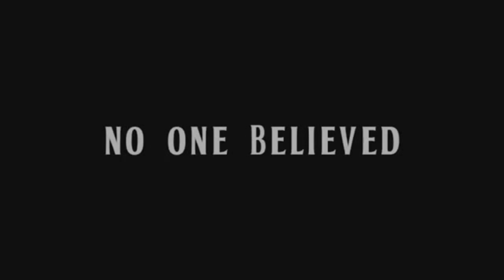vivek j tiwary (writer of the 5th beatle) interview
THE FIFTH BEATLE is a critically acclaimed, #1 best selling New York Times graphic novel and forthcoming feature film recounting the untold true story of Brian Epstein, the brilliant visionary who discovered the Beatles in a cellar in Liverpool, nurtured, protected, and guided them to international stardom, and died extremely successful and painfully lonely at the age of 32. It’s a human story about the struggle to overcome seemingly insurmountable odds—Brian was homosexual when it was a FELONY to be so, Jewish at a time of anti-Semitism, and from Liverpool when it was just a dingy port town. It’s a story about staggering ambition yielding staggering success, through a desire to change the world by messages of love and peace. A story about being an outsider and trying desperately to belong. A story about speed, triumph, and tragedy. A story whose themes resonate deeply across generations, sexes, and sexual preferences. A story full of dreams and music… The greatest music of all time...AND HERE IS THE INTERVIEW